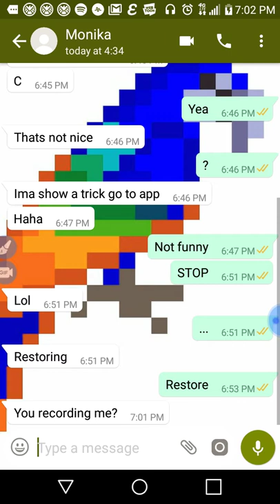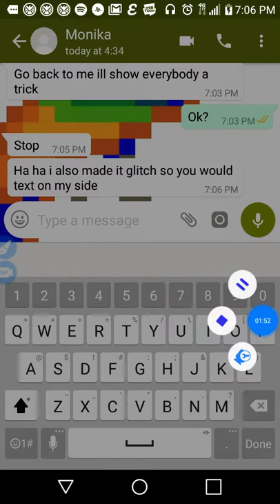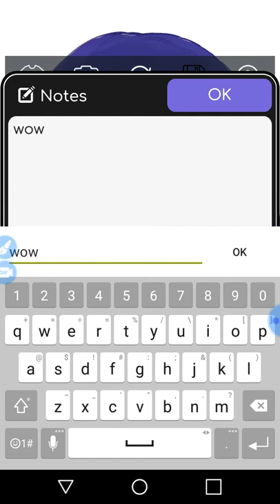Doki doki. Srry colors inverted